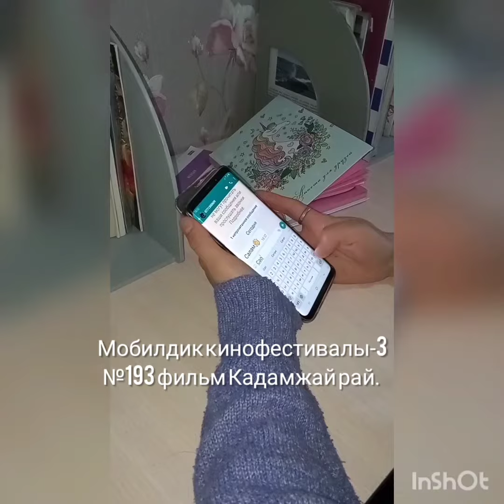№193 Мобилдик кинофестивалы -3 Конкурсант Алиева Асема Кадамжай району